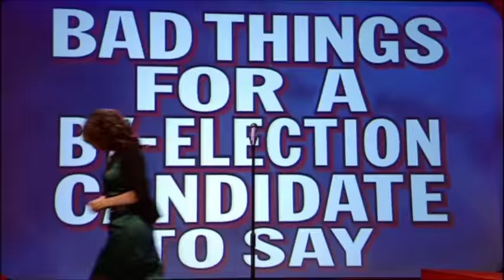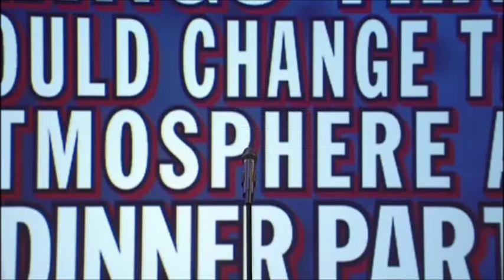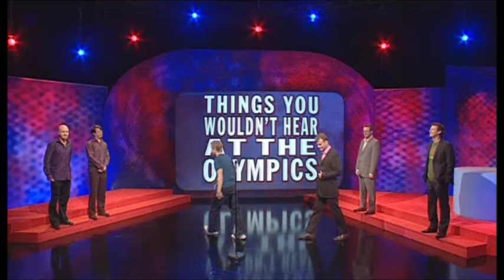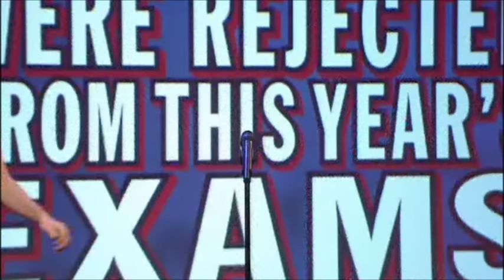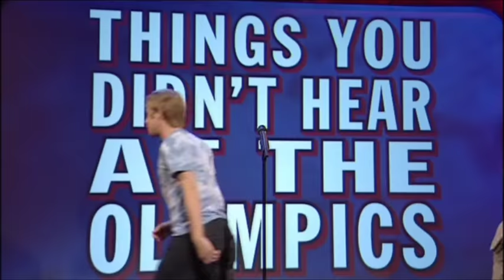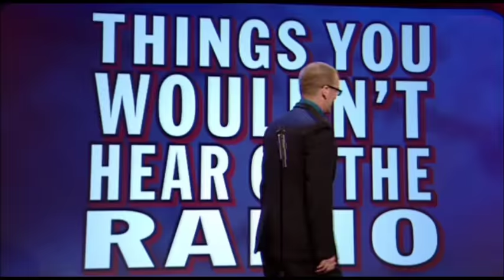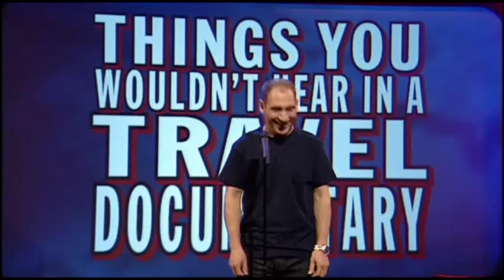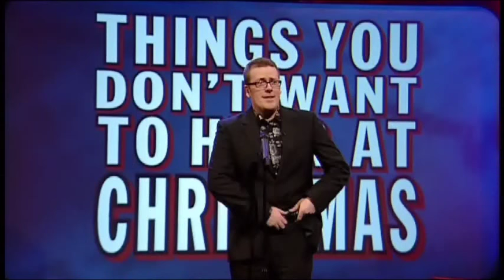Scenes We'd Like To See Series 6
No description available. So stop looking.